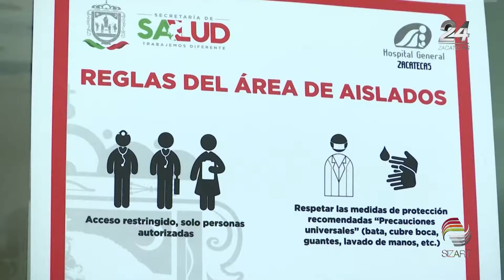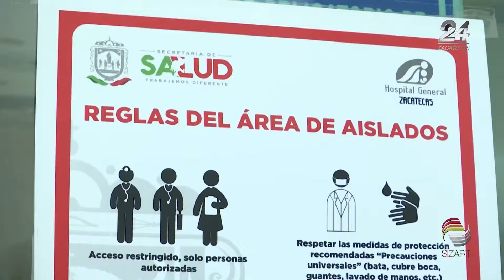Pendiente, reglamento de la Ley de Salud Mental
El reglamento de la Ley de Salud Mental, aprobada en abril, está pendiente y, aunque el director de la Unidad Académica de Psicología y promotor de la misma, afirmó que es facultad de la Secretaría de Salud, Gilberto Breña Cantú declaró que es tema que no sólo compete a esta dependencia.